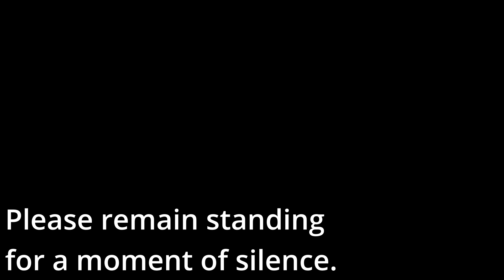Knights Morning Show 5-18-23